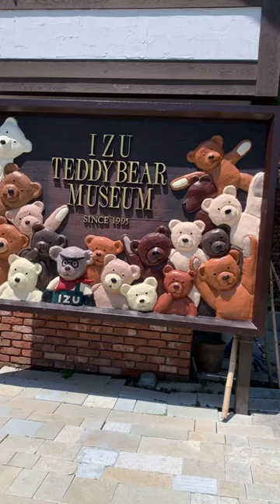Teddy Bear Museum🧸